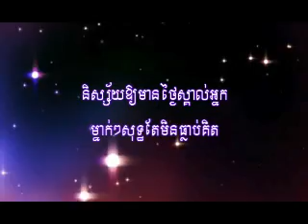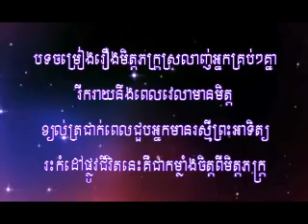ចម្រៀងមិត្តភក្រ្ត RHM CD Vol 470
Chomreang Mit Pheak - Ouk Sokunkanha